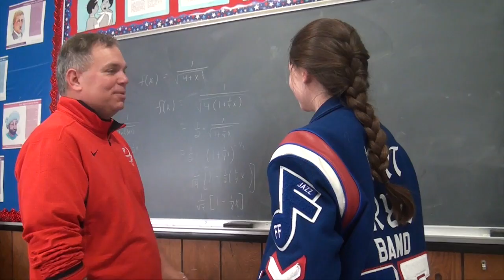FORT FRYE We Will Rock You